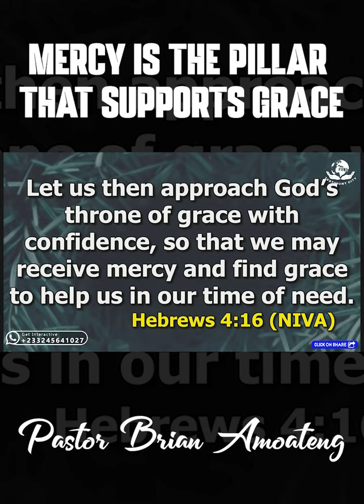MERCY IS THE PILLAR THAT SUPPORTS GRACE || PST BRIAN AMOATENG